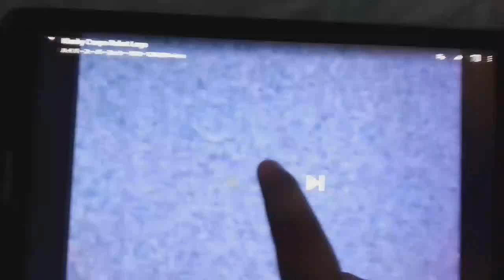Klasky Csupo Robot Logo Camera V3 has a Sparta Remix (No BGM)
Testing other Sparta Remix